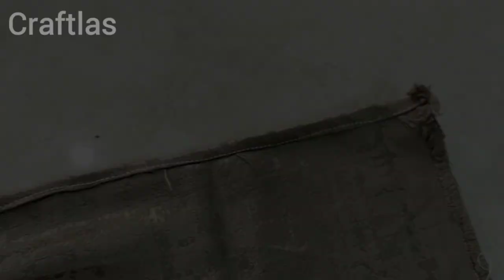Make Sofa Covers At Home With Fabric Scrap And wool | ऊन से बनाए sofa covers @Craftlas_Aartigupta,